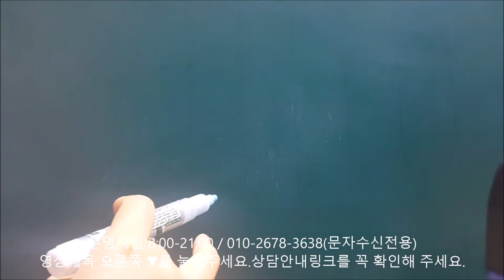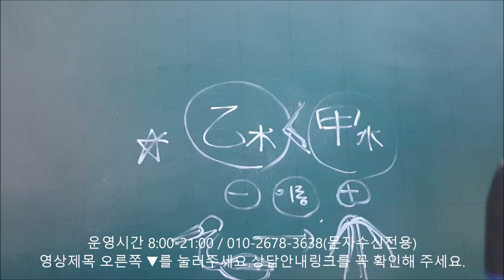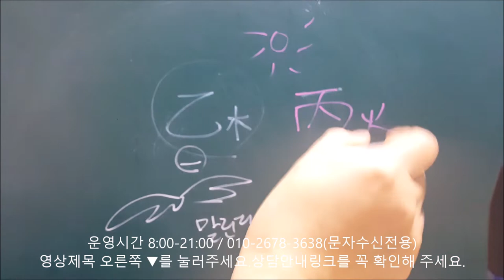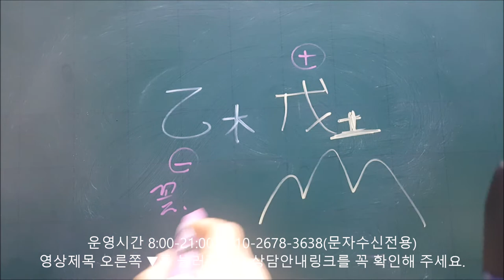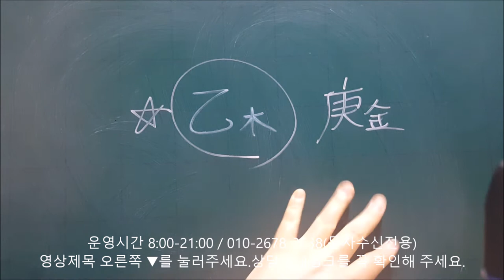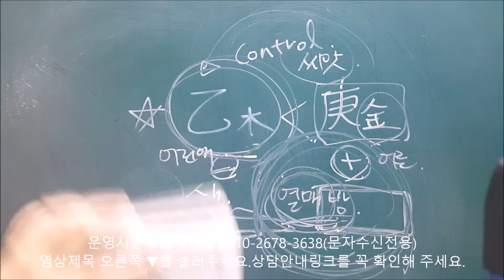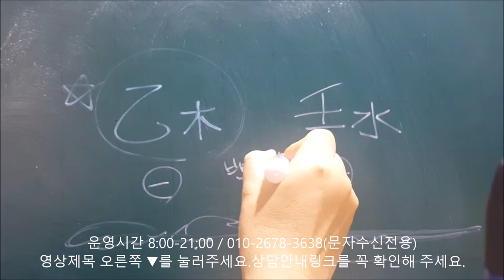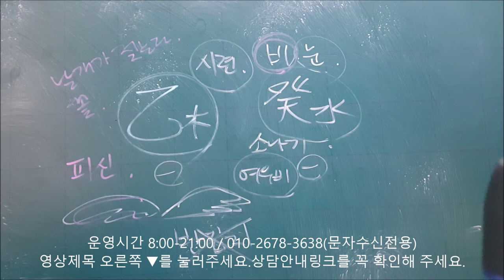│사주│을목(乙木)이 다른 천간(天干)을 만났을 때